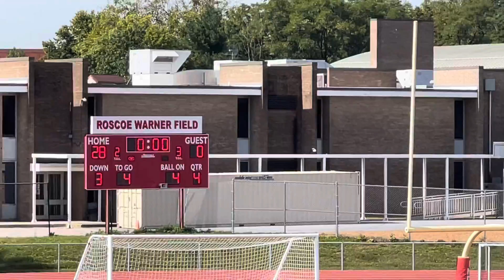The Boom: Football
Highlights of the Boom